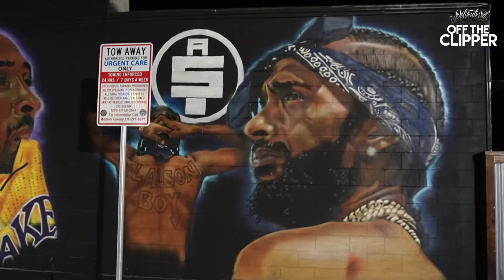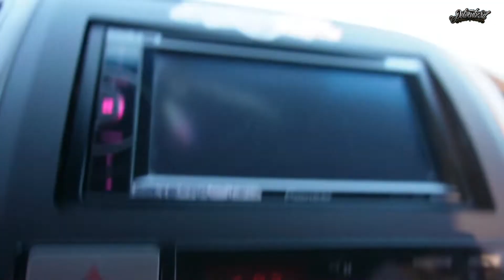OFF THE CLIPPER - VLOG #1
POLOCUTZSD STARTED A VLOG!?

Watch your favorite barber become your favorite youtuber! Join his journey and follow the AOF family!